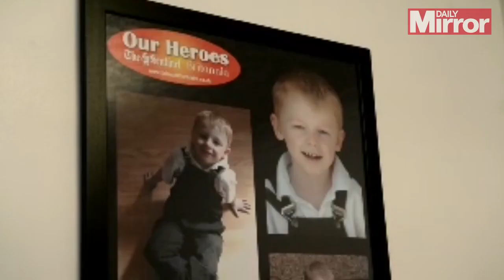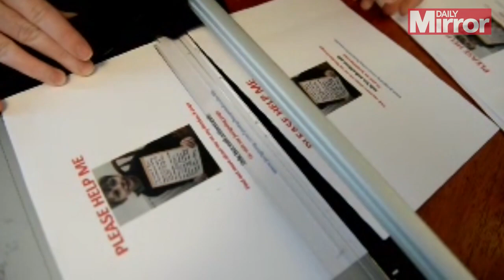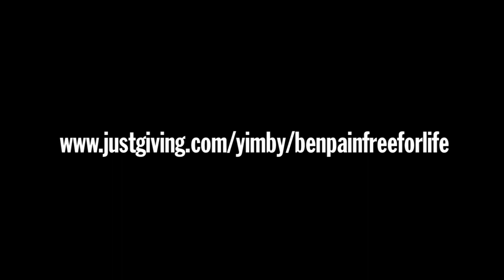Tory cuts to cerebral palsy operations mean Ben will never be able to play with his little brother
Cerebral palsy sufferer Ben Baddeley, nine, was due this month to have a £20,000 operation to help him walk properly -- but funding has been pulled

A brave schoolboy who defied doctors and taught himself to walk against the odds is now facing life in a wheelchair due to Tory cuts.

At the age of five, cerebral palsy sufferer Ben Baddeley was not expected to ever walk unaided but gained limited mobility by building up his muscles on a specially-adapted tricycle.

Now nine, he was due this month to have a £20,000 operation to help him walk properly -- but NHS funding was pulled at the 11th hour.